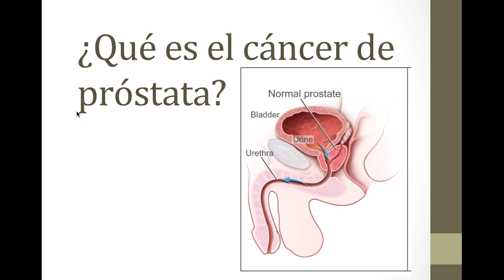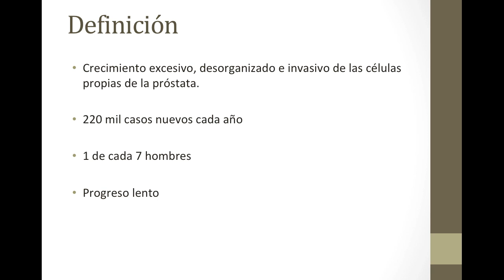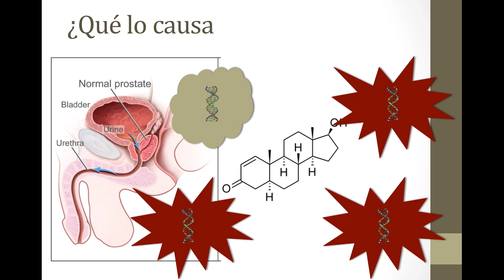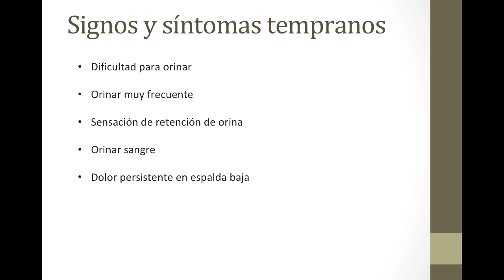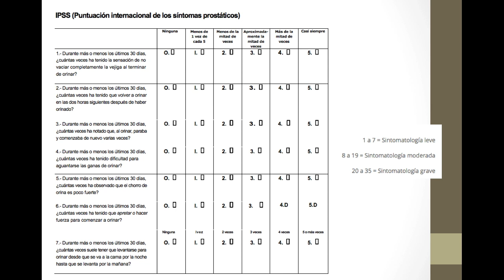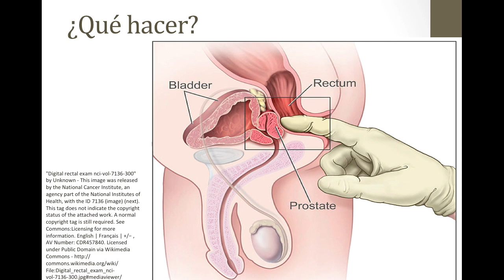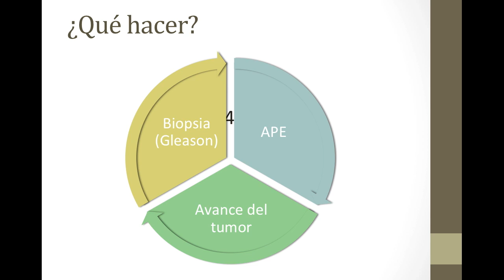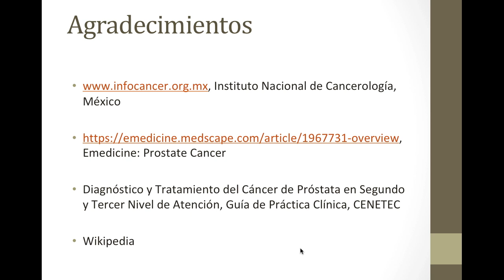¿Qué es el Cáncer de Próstata?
Hoy revisamos el cáncer más común en hombres, así como una de las principales causas de muerte por cáncer, la próstata, revisamos por qué aparece esta enfermedad, quién tiene un mayor riesgo, así como la manera de diagnosticarlo y tratarlo de manera oportuna antes de que avance demasiado.